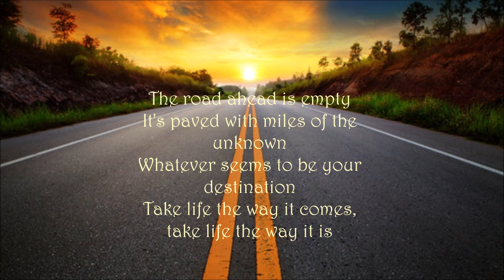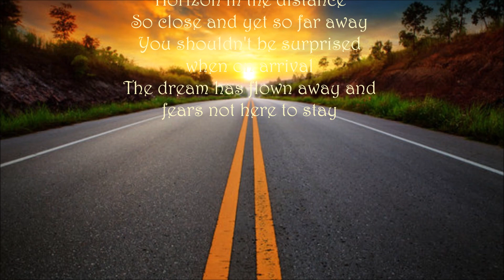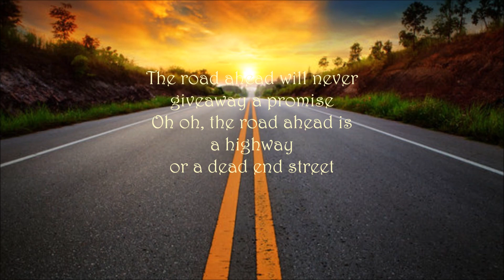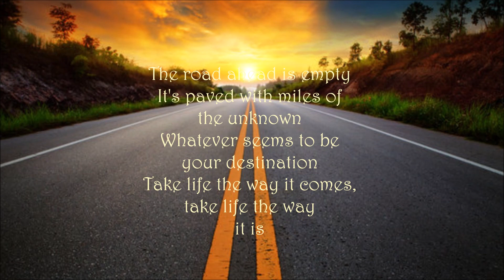City to City ~ The Road Ahead Lyrics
The road ahead is empty
It's paved with miles of the unknown
Whatever seems to be your destination
Take life the way it comes, take life the way it is

Horizon in the distance
So close and yet so far away
You shouldn't be surprised when on arrival
The dream has flown away and fears not here to stay

The road ahead never gives away a promise
The road ahead is a highway or a dead end street
A dead end street Raindrops on your windscreen
They fall from heaven or from hell
You drive into the light or into darkness
Uncertainty as your guide

The road ahead will never give away a promise
Oh oh, the road ahead is a highway or a dead end street
Woh oh, the road ahead never answers any questions
And nothing is shown along the way, not even tomorrow
With miles of the unknown ahead of you

~ Robert Frost~